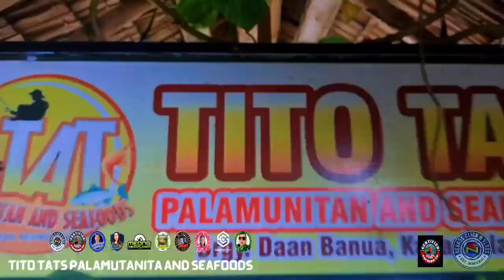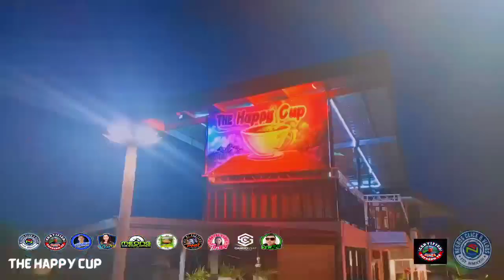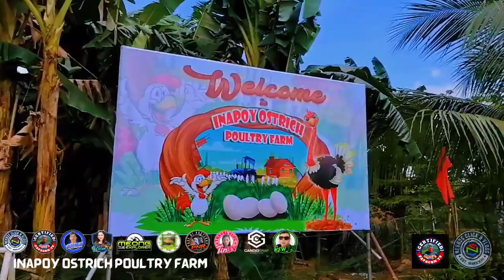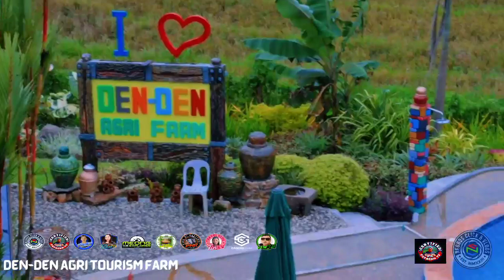This Time,Experience Kabankalan Now!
Let us Experience .The City of  Kabankalan  Touriism Office  Kabankalan City Negros Occidental,Philippines